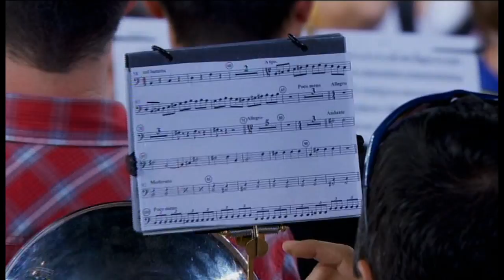Fanfàrria - Carles Santos + Cobla per la Independència @ Concert per la llibertat, 29.06.2013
INDEPENDÈNCIA I SOCIALISME PELS PAÏSOS CATALANS!!